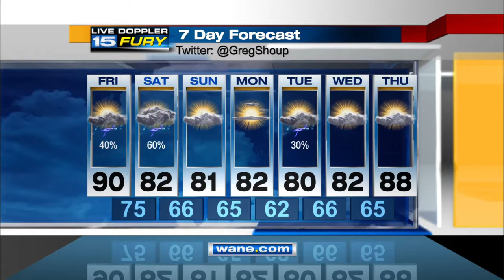WANE Friday Morning Forecast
Oppressive heat and humidity with scattered storms